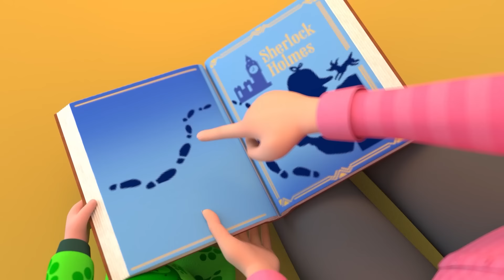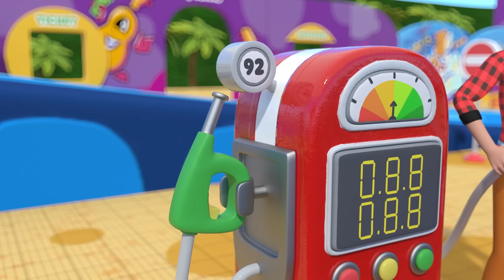Old MacDonald Had A Farm Song + more Baby Animals Songs & Nursery Rhymes